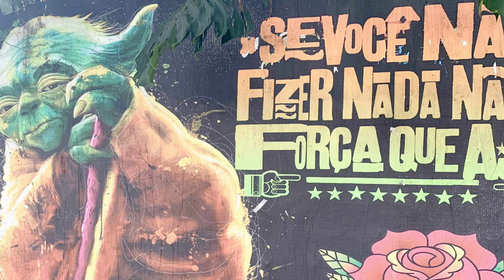Brazil: Street Art in the Vila Madalena neighborhood, Sao Paulo, Brazil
The Vila Madalena neighborhood is known for its bustling nightlife and its history as a center of Sao Paulo bohemian culture and art.

The neighborhood is filled with dozens of art galleries and studios, an eclectic mix of restaurants and bars and a series of graffiti-covered streets and alleys.

Beco do Batman (English: Batman's Alley) is the nickname for the area around Rua Gonçalo Afonso and Rua Medeiros de Albuquerque in the Vila Madalena neighborhood of Sao Paulo.